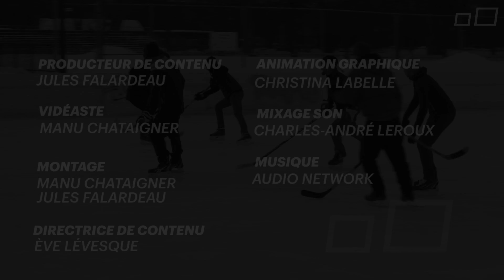Le Québec discriminé au hockey? | TABLOÏD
Alors que nous sommes en plein championnat du monde de hockey, plusieurs se demandent s'il serait un jour possible de voir le Québec et le Canada s'affronter sur la glace.

D'un côté, nous avons rencontré un ancien joueur de la LNH qui croit que c'est non seulement possible mais également souhaitable considérant tout l'historique de discrimination vécus par les francophones au hockey, et de l'autre, par curiosité nous avons simulé un match entre les meilleurs joueurs québécois contre la redoutable équipe canadienne sur le jeu NHL 2019.

Suivez-nous!

Ici, c'est TABLOÏD. Une plateforme sur laquelle on donne la parole à des gens excentriques et où on lève le voile sur des phénomènes marginaux. Au menu: expériences terrain, rencontres surprenantes et un nouveau regard sur l’actualité.